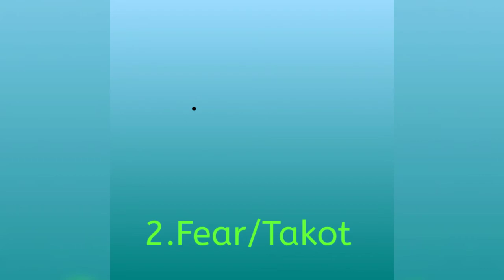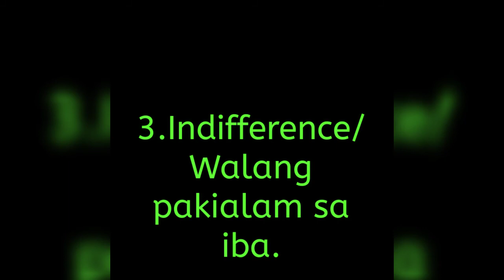5 Hindrances for evangelism/ 5 Sagabal sa pag-evangelize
Evangelism have vital role inside the Church where we reach out the losts in order to receive the mysterious blessing of God who no other than JesusChrist but we encounter stumblingblock which we need to overcome.May this vedio help you to level up on the area of evangelism.

Credit to the contributors of picture which I only edited.